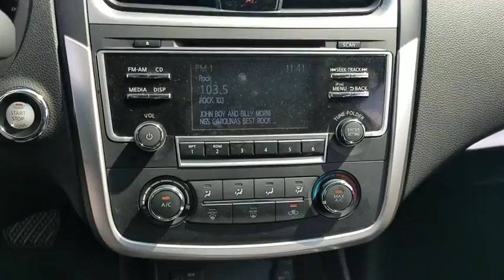2017 Nissan Altima Clinton, Fayetteville, Goldsboro, Raleigh, Elizabethtown, NC CP7713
2017 Nissan Altima
2017 Nissan Altima 2.5 S - Stock#: CP7713 - VIN#: 1N4AL3AP0HC177897

[X01] POWER DRIVER SEAT PACKAGE  -inc: 6-Way Power Driver's Seat,BRILLIANT SILVER,[L92] FLOOR MATS PLUS TRUNK MAT (5-PIECE CARPETED),CHARCOAL  CLOTH SEAT TRIM,4-Wheel Disc Brakes w/4-Wheel ABS  Front Vented Discs  Brake Assist and Hill Hold Control,Tire Specific Low Tire Pressure Warning,Back-Up Camera